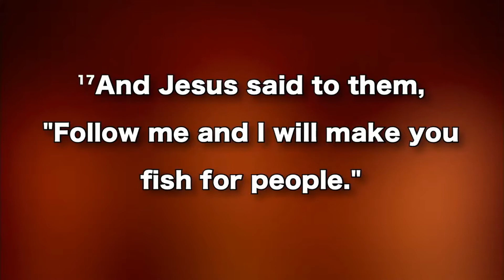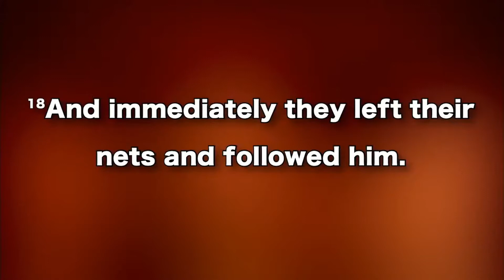“Hope in Perfection” . Rev. Dr. John Fanestil, Guest Preacher